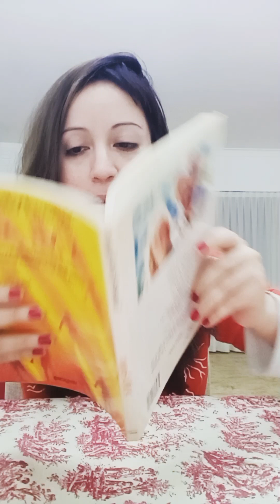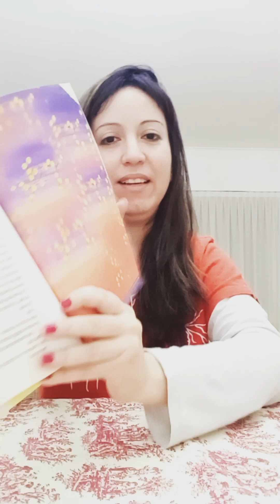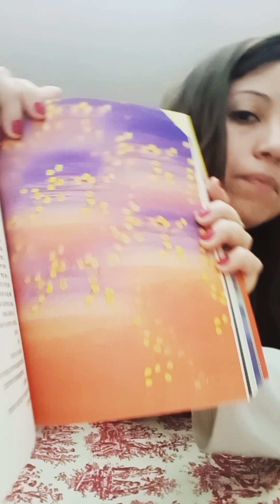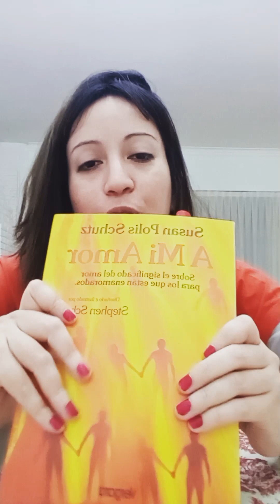SENSUALIDAD❤️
Acompáñenme a esta interesante historia